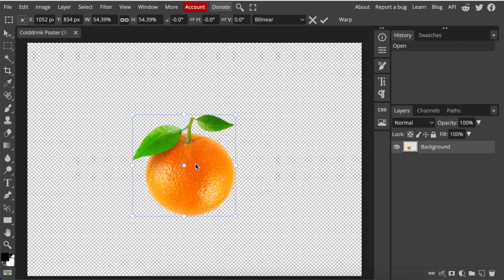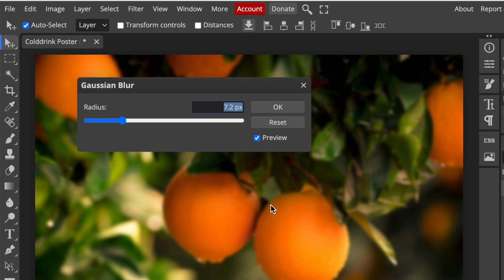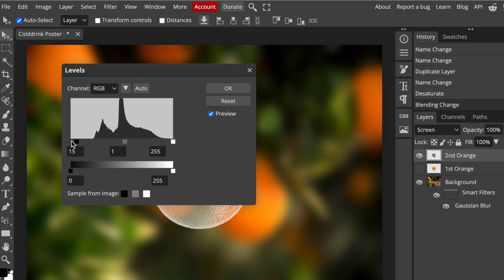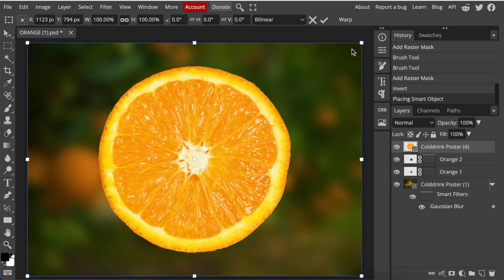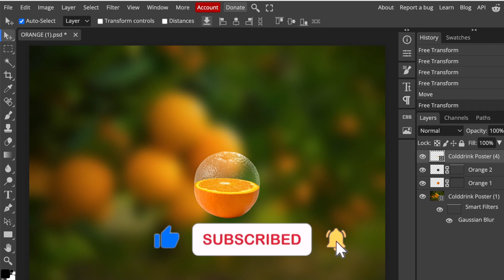Create 🍊Orange Transparent Effect Poster with FREE Online Editor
In this video, we create a transparent effect on Photopea the FREE Online Editor that's similar to Photoshop to design a stunning Poster for @djsbulive Mofaya.

Timestamp:
00:00  Download images from Canva
00:29 Open Online Editor Photopea.com
00:32 Add an image
00:50 Add BG image
01:00 Blur the image
01:19 Duplicate layers
01:36 Desaturate image
01:45 Change layer from Normal to Screen
01:55 Adjust layer levels
02:20 Add layer mask
02:27 Use Brush Tool to remove half of the orange
02:45 Copy layer mask to the second layer
02:55 Invert
02:58 Add Slice orange
03:17 Use Edit to transform the slice to a flat  (use Perspective & Warp Tools)
04:07 Add Poster to design & adjust

Attribution:
Mofaya image from Google
Images from Canva.com